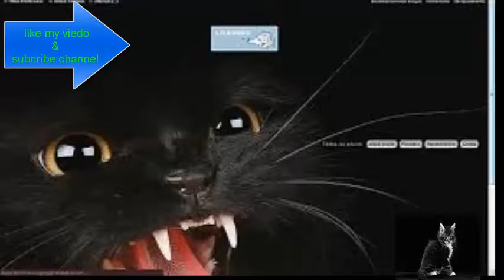how can#Chicken# Fight3#Philippines# (Live Action Chicken Fight)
Funny CHICKEN Laughing
Playing Chicken/Frogger in GTA 5!
*You will know it's done if you just taste a little piece or if you just feel it with your spatula that it is the desired softness. Don't worry if it is not perfect the first time you make it. It takes a little bit of practice, but you will be glad you did because this dish is absolutely DELICIOUS!!!

Ingredients needed:
-rice noodle "fun" (the chinese name for it)
-marinated chicken (watch our previous video for how to make this)
-shrimp
-green onion
-bean sprouts (or any other vegetable)
-Lee Kum Kee maggi sauce
-Lee Kum Kee soy sauce
-corn starch
-peanut oil
-chicken bouillon (optional- it adds extra flavoring)
-salt

Edited and recorded by Pristine!

Chicken Fight Philippines - Island Mindoro, Best fight scenes of FLASH POINT ! Donnie Yen, Sara Van Vong Veng Tues by Prap Sovath   សារ៉ាវ៉ាន់វង្វេងទិស   ព្រាប សុវត្ថិ OFFICIAL TEASER, Buffalo fight to death in Thailand, Vietnam - ជល់ក្របី, Twm sib nraus 2016/13/01 Nrau ntev zoo saib
Buffalo Fighting / Pelea de Búfalos,
Buffalo Fighting Festival of Vietnam: le hoi choi trau Hai Luu 2013.AVI
Hmong Bullfight
GRANDES MARRADAS NA ILHA TERCEIRA - AÇORES PORTUGAL
nyuj sib nraus Moos Loom1 2015
Nyuj sib nraus Tshiab tawm hnub 02/ 09/ 2015
Hiav Neeg Phab Mab Tso Twm Sib Nraus
twm sib nraus nyob dak lak lub zos pob tsuas
Buffalo Fighting Festival Hmong Thailand (Twm sib nraus 2015)
Big Battle Lion vs Buffalo - Real Fight, CTN, Cambodia Family Concert, Poneng Na Phek Khran, Khem, Cambodia Family Concert, 24 January 2016, 2 Mdong 2, Khem, Khemerak Sereymon, Preab Sovath, Khut Sokhim, Ouk Sokhunkanha, Mas Soksopha,Nyuj xeev khuam,
rooster teeth.
rooster fighting till death
Rooster funny.
Rooster Comedy.
Rooster movies
rooster fight to death.
rooster vs rooster fighting.
rooster teeth animated adventures.
rooster attack rooster.
rooster fight 2016.
rooster fight mexico.
rooster vs rooster fight.
rooster testing.
Rooster best strategy
Peru rooster fighting.
Thailand rooster fighting.
Malaysia rooster fighter.
Philippine rooster fighting.
Best cockfights Vietnam 2016.
Ultimate Rooster Fight.
Rooster in Thailand.
Rooster in Vietnam.
Rooster in Philippine.
Rooster in USA.
Rooster in Cambodia.
Rooster in India.
Rooster in Canada.
Live action parody of the famous Epic Chicken Fight.  Stunt women Jessie Graff and Tree O'Toole fight to the death, crashing through walls, windows, and wreaking havoc on anything in their